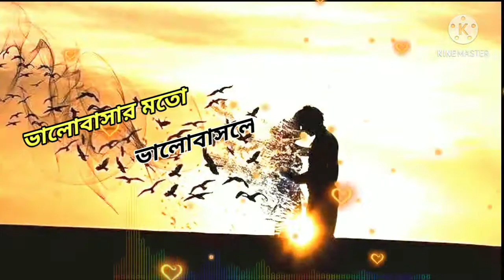ভালোবাসার মতো ভালোবাসলে/valobasar moto valobasle new status from SK MOHINUR editing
Edit by:-SK MOHINUR editing